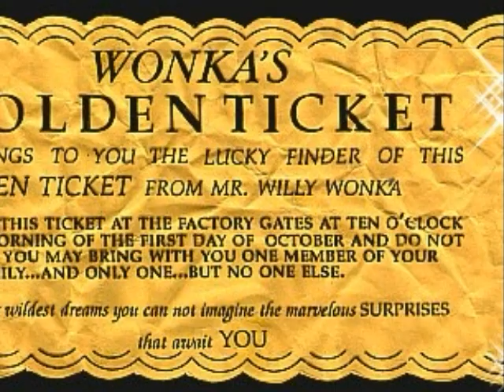Charlie and the Chocolate Factory